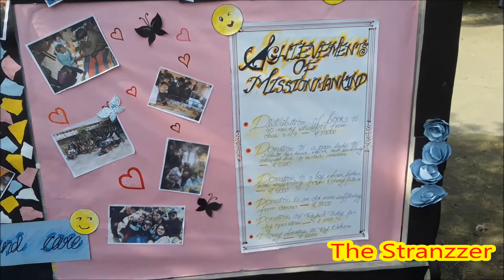MISSION MANKIND // ST CLARET SCHOOL // CLA-UTSAV 2017 (PART-1)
MISSION MANKIND at ST  CLARET SCHOOL // CLA-UTSAV 2017  (PART-1)

St.Claret School, Debpukur, Sewli - Telinipara is an English Medium School, established in the Jubilee Year 2000 by the Claretian Society, registered under the West Bengal Societies Registration Act. XXXVI of 1961.It is a co-educational School, which admits children irrespective of caste and creed, The School is administered by the code of regulations for the Anglo-Indian School in West Bengal.

For more details: please visit:
St.Claret School
Debpukur, Sewli-Telinipara P.O.
Kolkata - 700 121, 24 Parganas (N), West Bengal , India